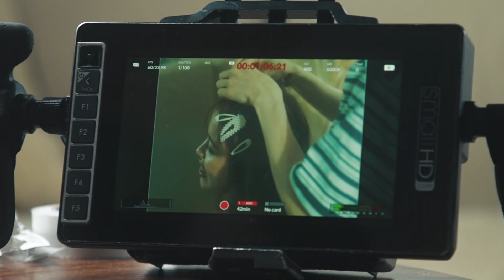AYANE / まだ、、(Behind The Scenes)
Words&Music : AYANE,Haruhito Nishi
Cast：Osaki（VAZ）

AYANE 「Twenty」LIVE TOUR 2023開催決定！
■東京 Spotify O-Crest
　　8月4日(金) open 18:30 / start19:00
■名古屋 RAD SEVEN
　　8月28日(月) open 18:00 / start18:30
■大阪 心斎橋VARON
　　8月29日(火) open 18:00 / start18:30
▼AYANE「Twenty」LIVE TOUR 2023詳細はこちら

AYANE First Album「Twenty」発売中！
2,000円(税込)
▼CDの購入はこちら